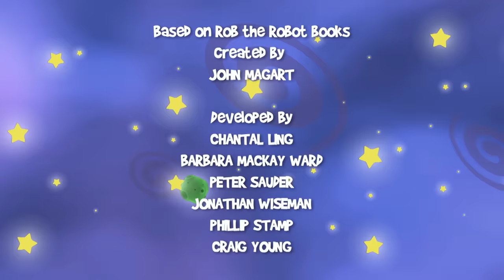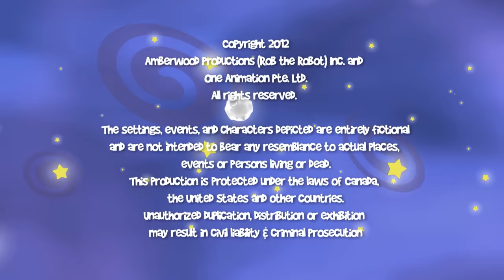SUPER FRIENDS | Preschool Learning Videos | Rob The Robot